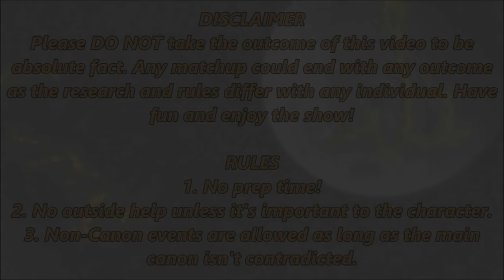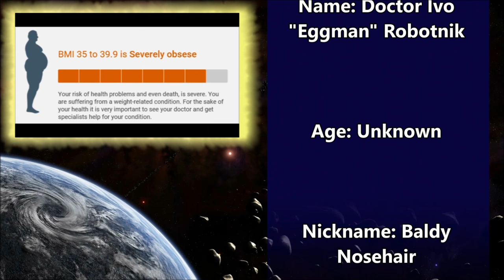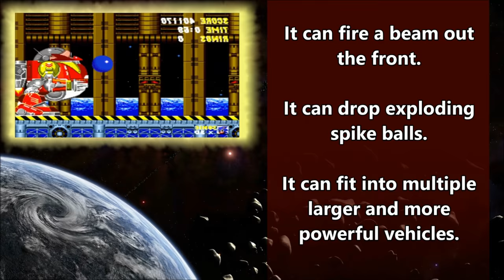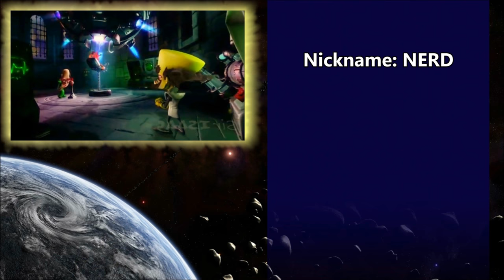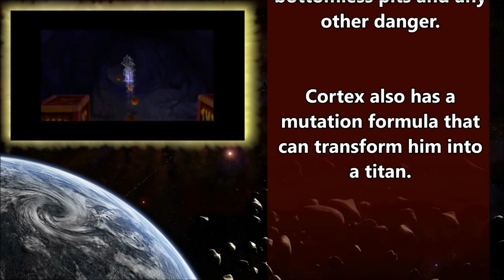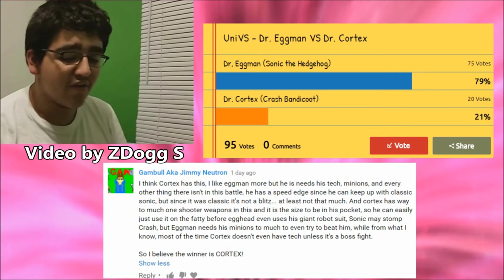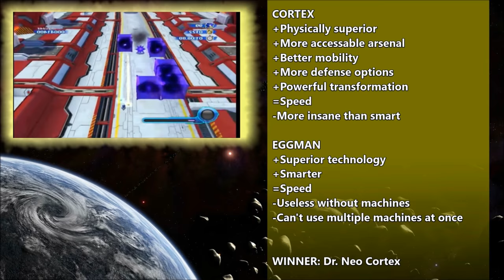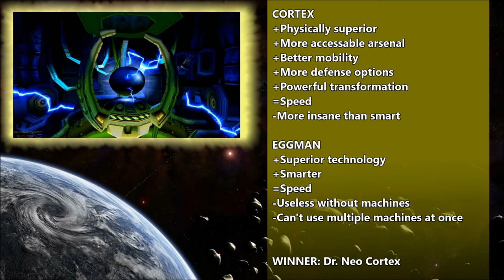UniVS #3 - Dr. Eggman VS Dr. Cortex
MAKE YOUR PREDICTIONS IN THE COMMENTS, IN A VIDEO RESPONSE, OR EVEN BY VOTING IN THIS POLL